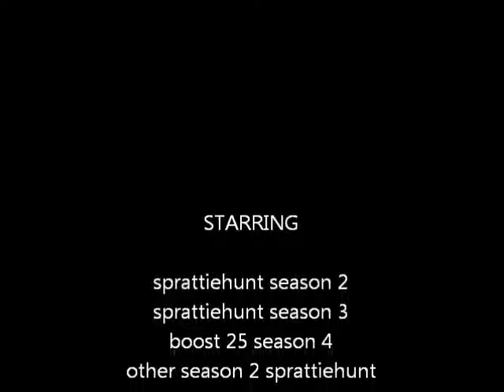return of the seasons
sprattiehunt gets sucked into season 3 and 4